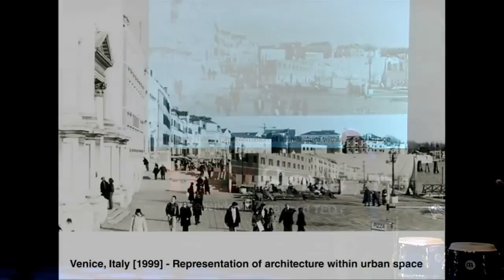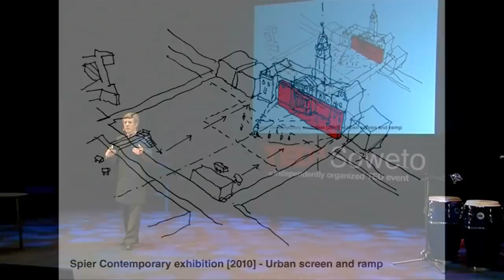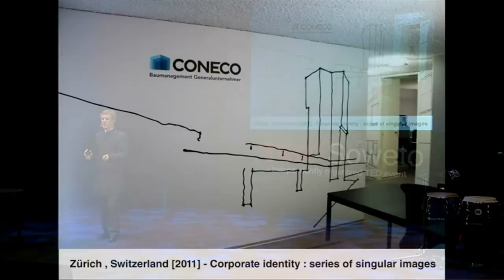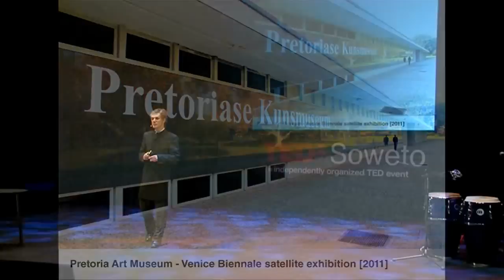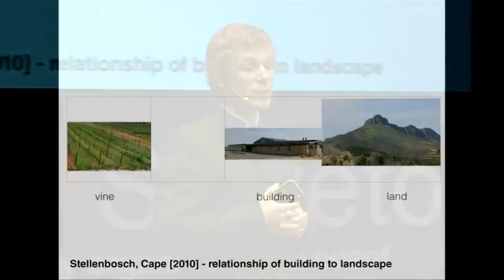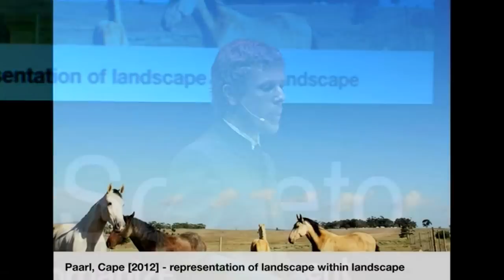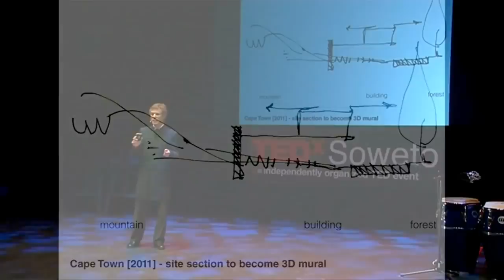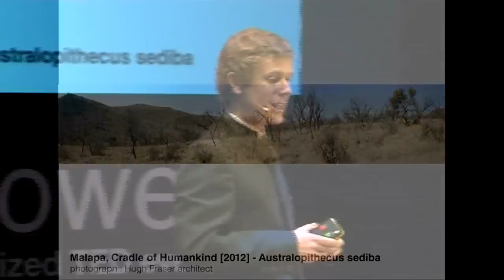Architecture and the art within: Lorenzo Nassimbeni at TEDxSoweto 2012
Lorenzo Nassimbeni believes that the drawings that architects make should be elevated to the level of artworks. In this TEDxSoweto 2012 Talk, he takes us through a journey of his portfolio of work where this conviction vividly comes to life.

Architecture meets fine art in the work of Lorenzo Nassimbeni. From wallcovering, to fabric and mural design, Nassimbeni's portfolio is unified by a signature architectural style of drawing: a distillation of black line on white background. His mural designs complement the spaces of Neil Ellis Wines, Stellenbosch and the residence of Zolani Mahola, lead singer of Freshlyground. At the time of the talk, Nassimbeni was also working on a bespoke fabric collection for a furniture range designed by the company 'WORK'.

About TEDx